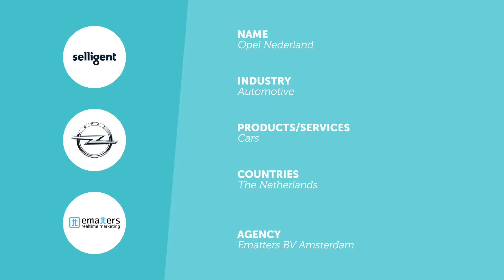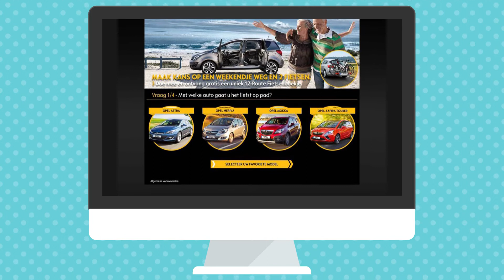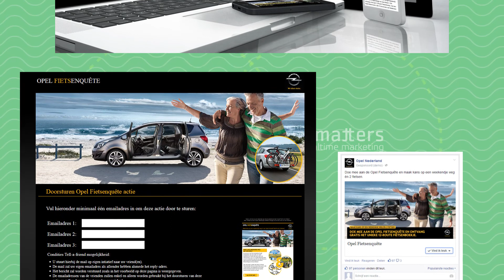Selligent Awards 2015 - OPEL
Opel has existed for over a century.   More than 110 years of passion for technology and cars summarized in three words” Wir leben Autos.”
“We live cars.”